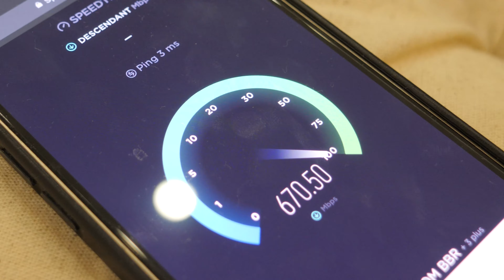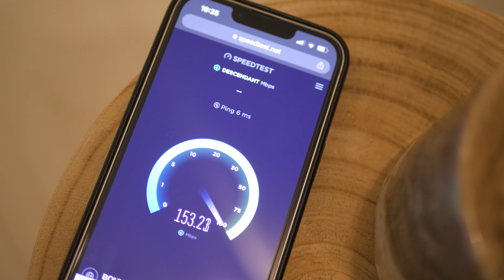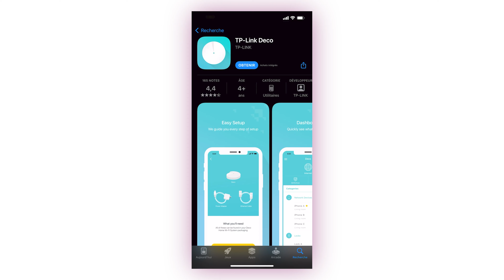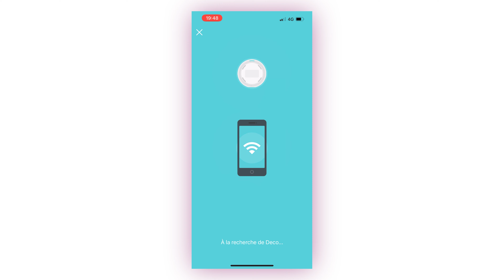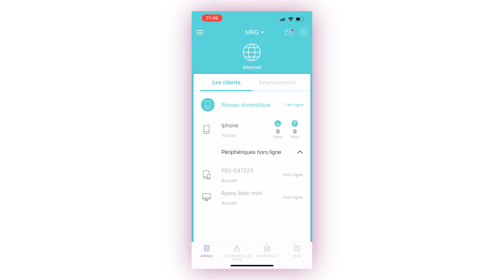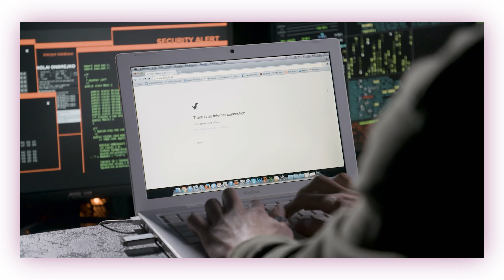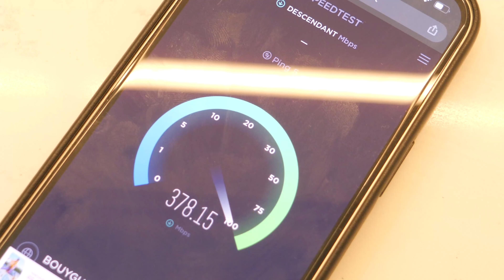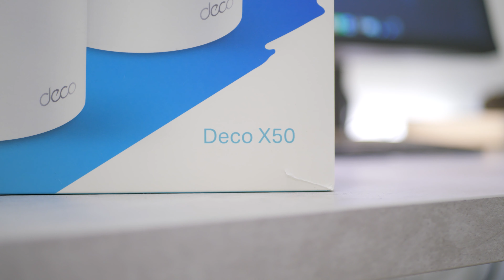COMMENT BOOSTER SA CONNEXION WIFI EN 2022 ?? [DECO X50 - TP-Link]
Comment améliorer sa connexion WIFI en 2022 ? Une question bien complexe, mais avec le kit DECO x50 de chez TP-Linket sa technologie wifi 6 mesh j'ai pu atteindre des vitesse assez folles.

Mon SETUP (mis à jour régulièrement) :

► Siège gaming AkRacing Pro X series
► Moniteur MSI MSI 27" MAG272CQR
► Clavier Logitech craft
► Casque Asus Rogue Delta
► Micro Rode NT1
► LED 5M Govee
► Caméra GH5
► Led NanoLeaf Panel

Sommaire :
00:00​ Intro
00:20 Qu'est ce que le MESH WIFI ?
01:12 DECO x50 Tplink Unboxing
02:23 Test connexion WIFI sans les DECO x50
03:18 Configuration DECO x50
05:30 Spécifications techniques DECO x50
06:35 Test connexion avec DECO x50